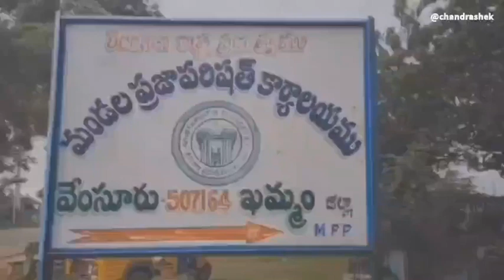వేంసూరు: వాడీ వేడిగా ప్రారంభమైన మండల సర్వ సభ్య సమావేశం,దర్శనమిచ్చిన ఖాళీ కుర్చీలు!